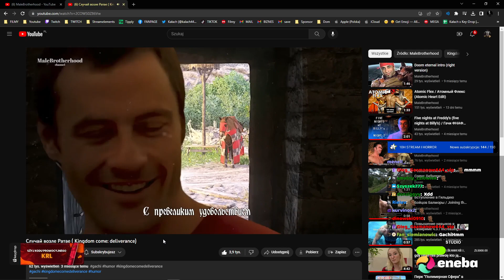Gildia z Kremla